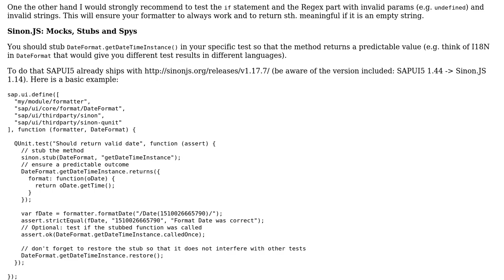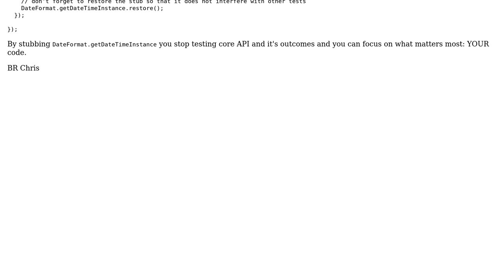How to Write Unit Tests for Functions That Contain SAPUI5 Core API?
With thanks & praise to God, and with thanks to the many people who have made this project possible! | Content (except music & images) licensed under CC BY-SA | Music | Images & others | With thanks to user Tina Chen user cschuff and the Stack Exchange Network Trademarks are property of their respective owners. You are responsible for your own actions.